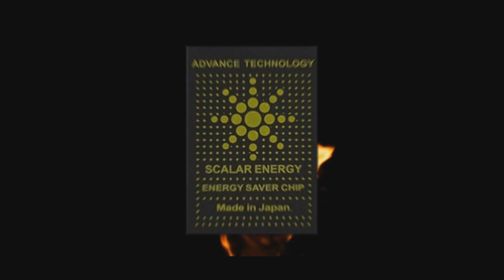BLACK FRAUDE ,XIAOMI REDMI NOTE 7 PRO MAIS UM PEGANDO FOGO